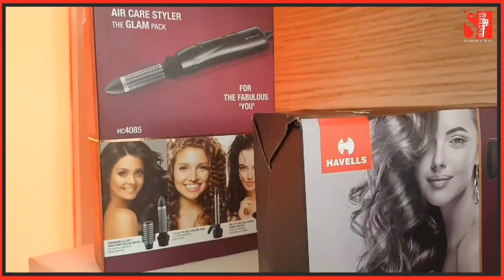एक शत के नीचे सब कुछ मिलेगा और कम दाम में!